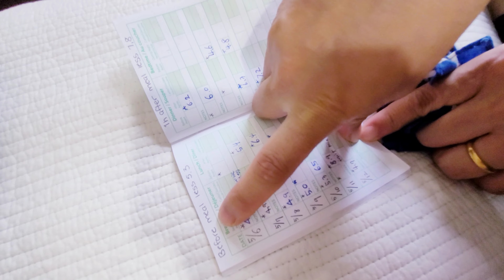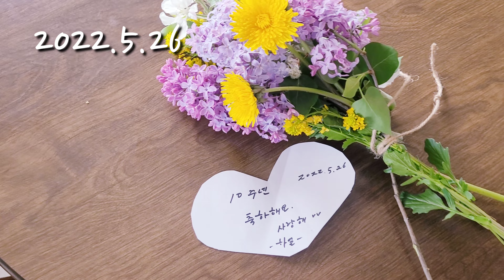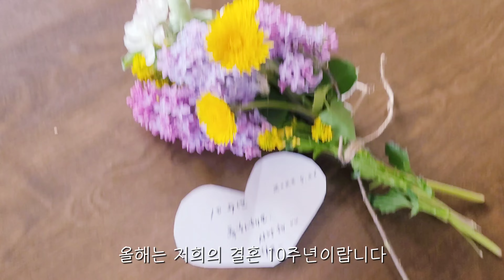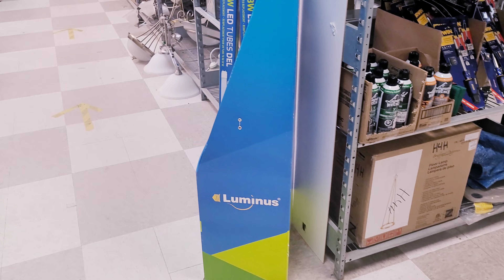결혼10년동안 아이셋! 우리의 10년, 임당걸린 캐나다 만삭 임산부와 감동의 베이비샤워파티 ![캐나다 힐링 시골라이프]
올해는 페달과 하얼의 결혼 10주년이랍니다.
거창한 선물과 이벤트는 없지만
서로를 위한 시간을 가진 하루였어요.

그리고 어느덧 10개월 만삭이 되었답니다.
하루하루 기다리며 단풍이 만날 준비중에 찾아온 임산부 당뇨확진과 언니들의 베이비 샤워파티♡

함께 보아주세요♡